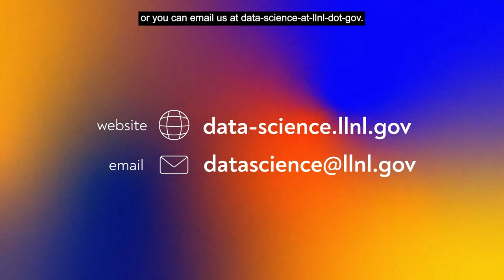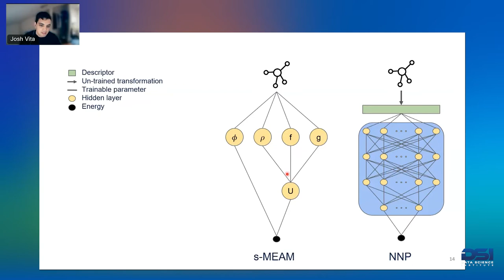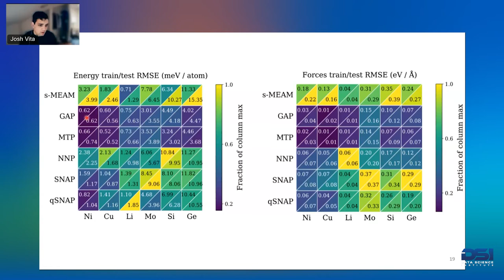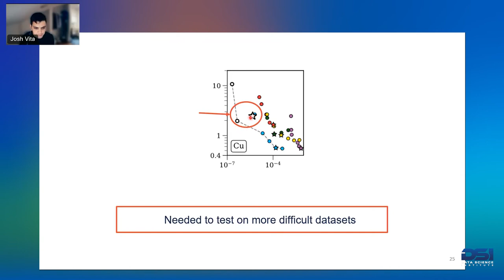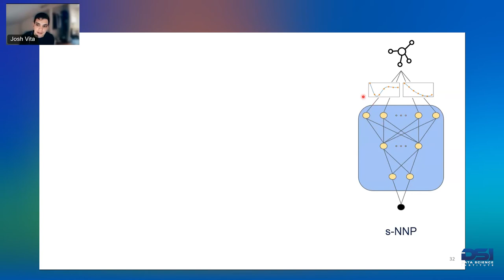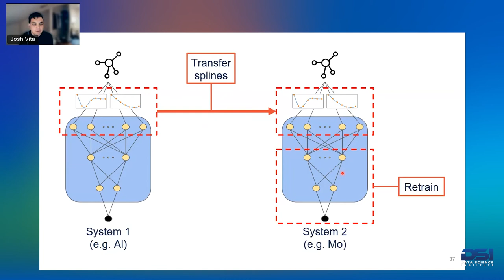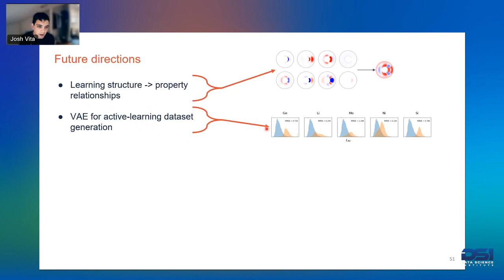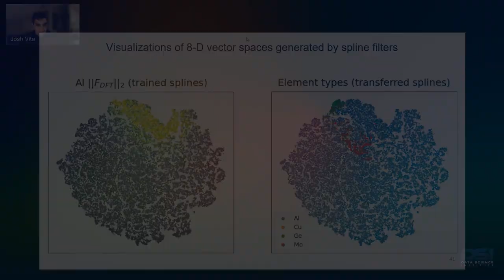DSI | Interpretability in deep learning models for atomic-scale simulations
Interpretability in deep learning models for atomic-scale simulations

In the field of computational materials science, model interpretability has historically been enforced through the use of strictly defined functional forms based on assumptions regarding the underlying physics governing the distribution of data. However, with the adoption of deep learning models these assumptions have been largely discarded in exchange for greater flexibility and higher training accuracy. In this talk I will discuss our research exploring the necessary complexity of models for describing atomic interactions (“interatomic potentials”), as well as techniques for leveraging generative models for designing more interpretable and transferable potentials. Finally, I will end with a description of our efforts to build a massive, open-source database of interatomic potential training data, and discuss how it can be used in combination with our techniques to begin making fundamental physical insights using a data-driven approach.

Joshua Vita is a Ph.D. student in materials science and engineering at the University of Illinois Urbana Champaign advised by Professor Dallas Trinkle. Josh’s research focuses on the development of efficient, interpretable models for describing atomic interactions, and the design of algorithms and databases for fitting those models. Josh graduated with bachelor's degrees in materials science and mathematics from the University of Arizona in 2017, interned at Sandia National Laboratories developing image analysis software (2016), worked with the OpenKIM/ColabFit team designing a framework for archiving materials data (2021), and developed multiple software packages for fitting interatomic potentials during his graduate research. He is currently a member of the “DIGI-MAT” program, an NSF-funded graduate fellowship for integrating machine learning and materials science.

LLNL-VIDEO-838741